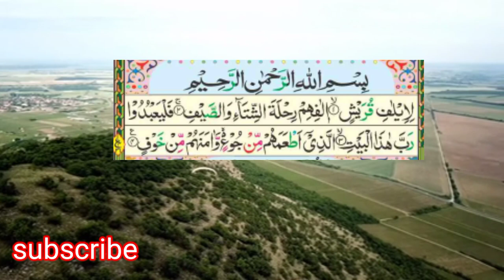سورۃ قریش کی خوبصورت تلاوت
is video mein surah quraish ki tilawat hai